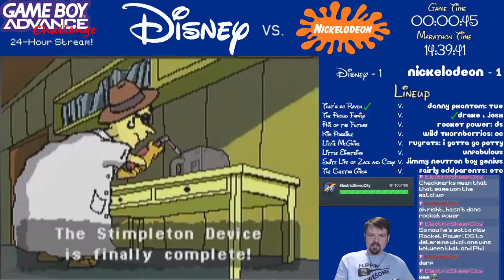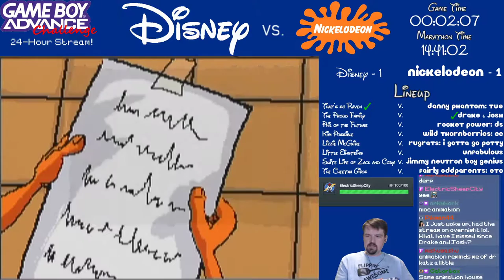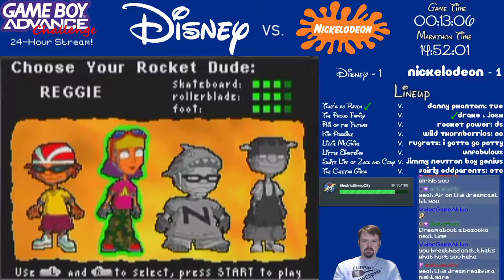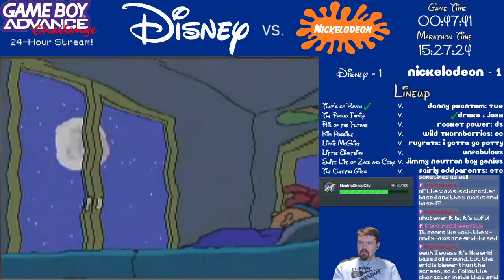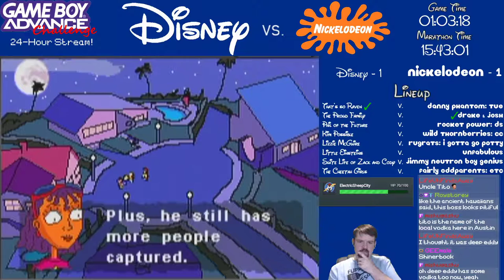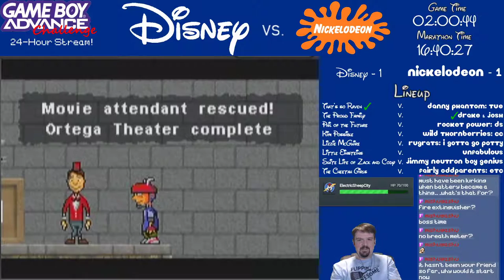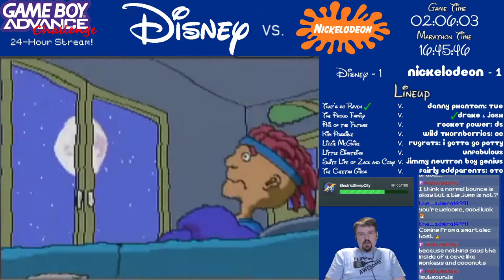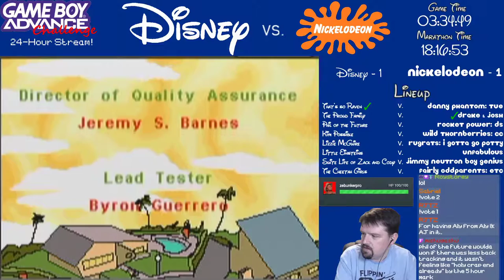Rocket Power: Dream Scheme (GBA Challenge #231) (Let's Play)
Part of my quest to play every US GBA Game.